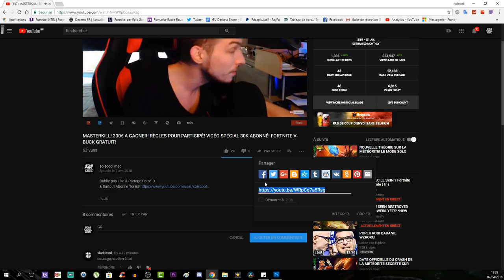SKINS! +LAMA-PIÈCE D'OR-PALIER FORTNITE BATTLE ROYAL & SAUVER LE MONDE!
Vidéo CoD IW Zombie:
Clés Illimité:

Octobre: "soiscool10"
Novembre "soiscool11"
Décembre "soiscool12"
Janvier "soiscool01"
Mars "soiscool03"
Etc...

Top Don!!!
Joohny34 - 300€
187 COD CreV al-pha-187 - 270€
Dropdead_boy - 268€
Loic Hemon - 185€
AmneesiaaKush - 158€
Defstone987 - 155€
BlackFires - 149.5€
Tibo's - 100€
Donovan - 95€
Audrey Marley - 80.5€
Stéphane - 80€
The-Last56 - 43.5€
Allan - 40€
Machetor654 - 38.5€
Olivier - 30€
Zaro Clan - 27€
LeGameurDu59 - 25€
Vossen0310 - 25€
PREDATOR 33 - 23€
SkYzZo - 20€
Akim - 20€
ray-p-8 - 20€
RimkusRsl - 20€
Melvyn Riblon - 20€
BahamutChaos1 - 17€
D4FT-P3DR4U - 15.5€
K07C - 15€
NexTaz - 10€
Dryz Glitcher - 10€
Cédric - 10€
Zartekgamer - 10€
Xx_rohn25_xX - 10€
dg_smads - 8€
kvvd-Xday_zX - 7€
RayZen SeleKtoR - 7€
Alexandre - 6€
LpkAyaa - 6€
BryanBancilhon - 5€
Delta-Glitching - 5€
Creeper2000 - 4€
Luaz - 4€
MissShanna - 3€
Xteii GueshStar - 2€
SkibzFr - 2€
FZX - 2€
RoWneX - 2€
ThibaultMarin - 1€
CorentinDeschamps - 1€
As Te - 1€
Maxence-n - 1€
Dark - 1€

Musique Outro!